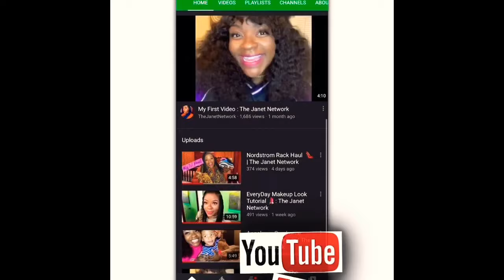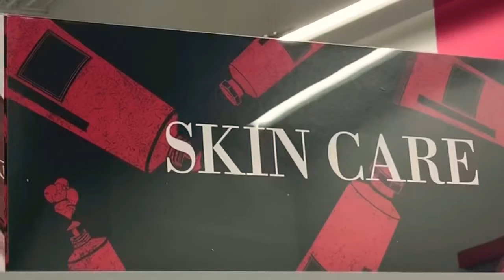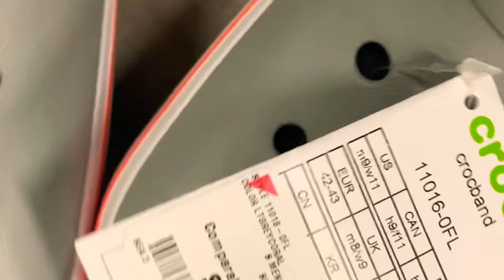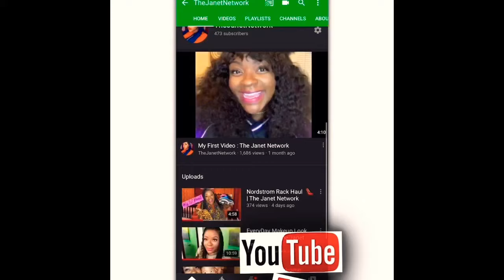Burlington Shopping Haul 🛍 💄👢 | The Janet Network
Hey boo’s 😘,

Song:  Dr. Dunny - Learning